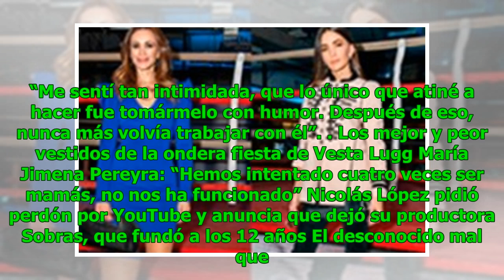El testimonio de Josefina Montané sobre cineasta Nicolás López: “Me dijo, literalmente, si me pod...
El testimonio de Josefina Montané sobre cineasta Nicolás López: “Me dijo, literalmente, si me podía agarrar…”